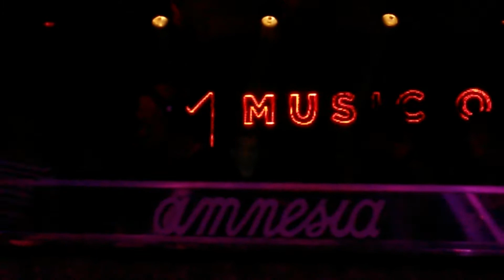Marco Carola-Music On 29/08/14@Amnesia